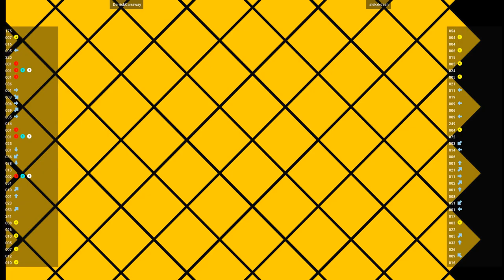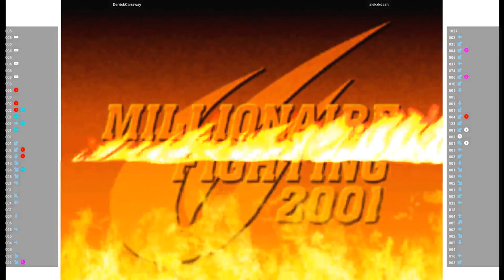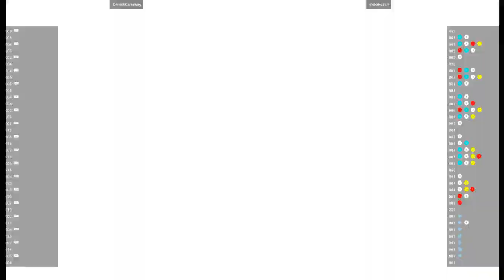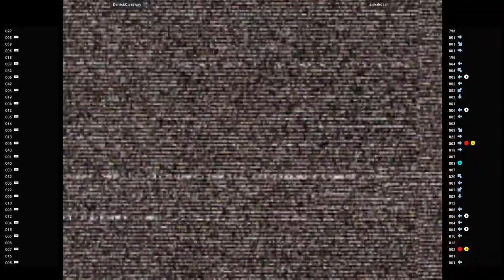CVS2 🕹 DerrickCarraway VS alekxkdash